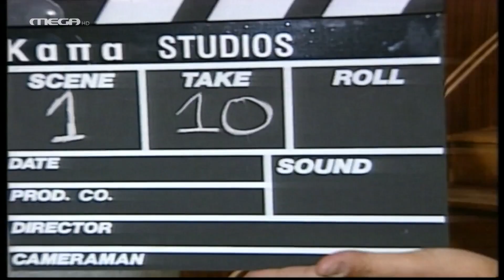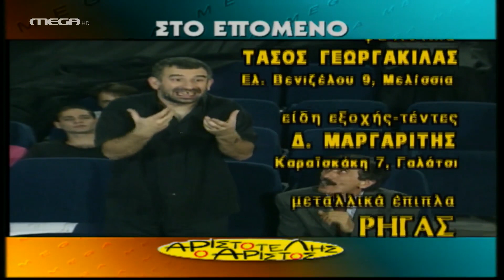Αριστοτέλης ο Άριστος - Επεισόδιο 3 HD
Οι γονείς του Αρίστου τον επισκέπτονται σπίτι του ύστερα από πολλά χρόνια. Δεν είναι, όμως, οι μόνοι που έχουν αυτή την ιδέα. Την ίδια ώρα καταφθάνουν και η Άφρο, μια κοπέλα που δουλεύει σε ροζ γραμμές και θέλει να γίνει κι αυτή ηθοποιός, η πρώην γυναίκα του και η Μάρθα με τον Διονύση. Μόνο που η Μάρθα είναι μεθυσμένη. Έχει πιει για να πνίξει τον έρωτα της για τον Αρίστο – που ήδη έχει αρχίσει να την βασανίζει. Ο πατέρας του Αρίστου έξαλλος φεύγει απ’ το σπίτι του γιου του, απογοητευμένος άλλη μία φορά με το χάλι του.

ΣΥΝΤΕΛΕΣΤΕΣ
Πρωταγωνιστούν: Γιάννης Μπέζος (Αριστος), Φαίδρα Δρούκα (Βενεδικτίνη), Ευαγγελία Μουμούρη (Λουίζα), Βαλέρια Κουρούπη (Άφρο), Γιώργος Ψυχογιός (Θανάσης), Τάσος Παλαντζίδης (Ευεργέτης), Ζωή Ναλμπάντη (μπαργούμαν), Νίκη Παληκαράκη (Μάρθα), Μιχάλης Αλικάκος (Διονύσης)

Σενάριο: Κάκια Ιγερινού
Σκηνοθεσία: Γιάννης Μπέζος
Διεύθυνση φωτογραφίας: Σωκράτης Μιχαλόπουλος
Εκτέλεση παραγωγής: Κάπα TV